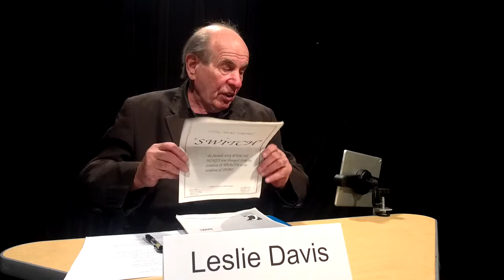Earth Protector 1 - 4-30-2018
Leslie Davis presents Earth Protector 1